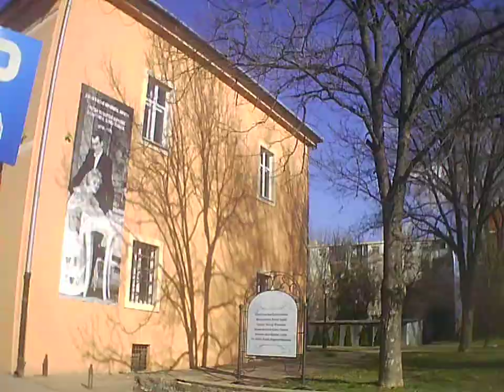Generplus 4K cam Explame Backa Topola ,Topolya City town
Example Backa Topola City
Topolyai tó környéke,Zobnatica
,SZERBIA,Srbija,srbija
Explame Backa Topola ,Topolya City town  ,Via Serbia
skulstars
.com/

Pay camera:

ITE V1.0